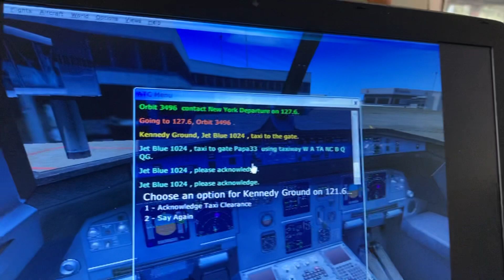JetBlue airbus a321 Ronald Reagan Washington National airport jfk airport nyc